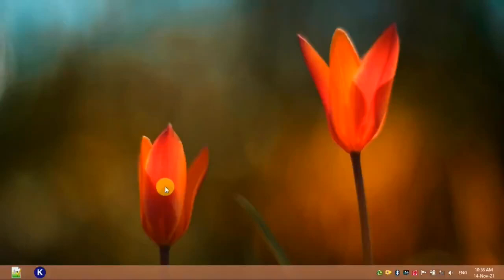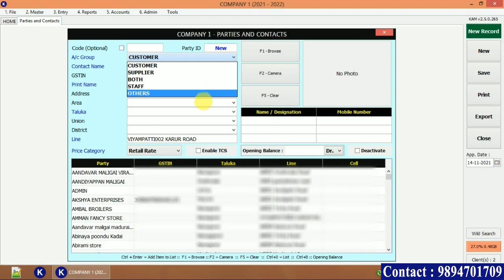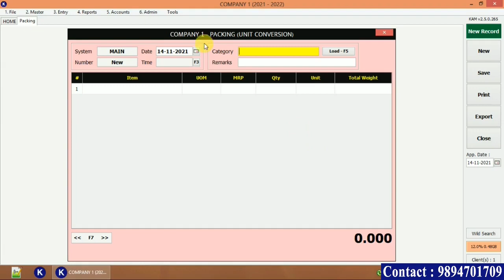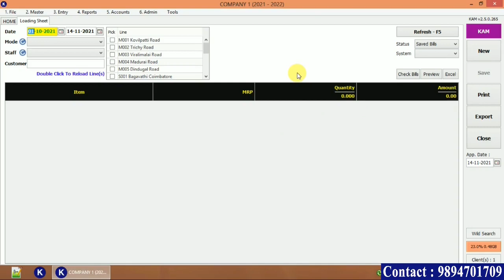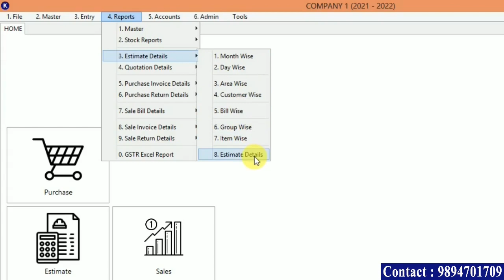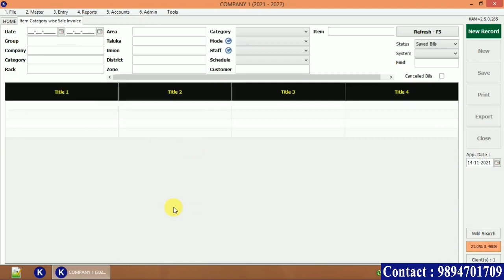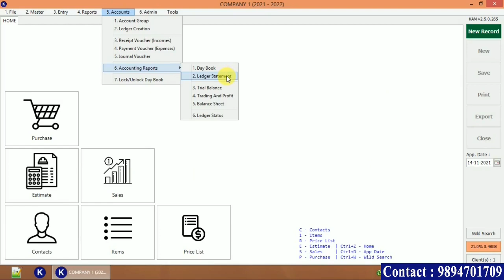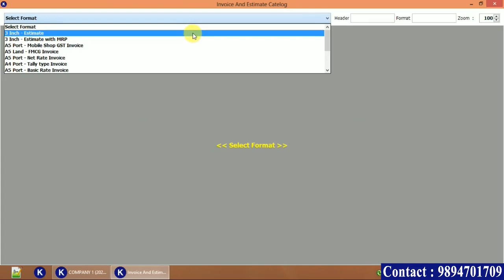Tamil Billing Software for all kind of Business அனைத்து தொழிலுக்கும் ஏற்ற தமிழ் பில்லிங் சாப்ட்வேர்